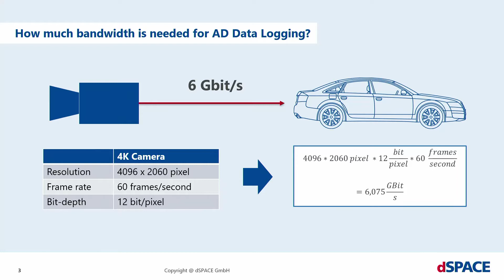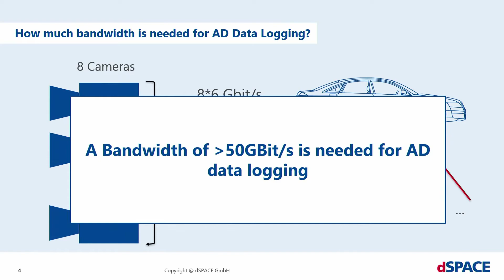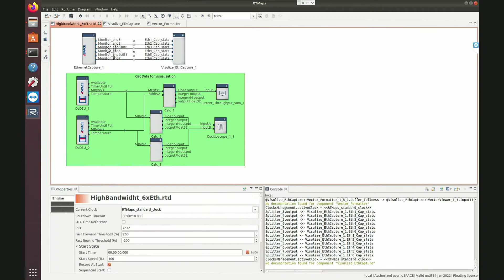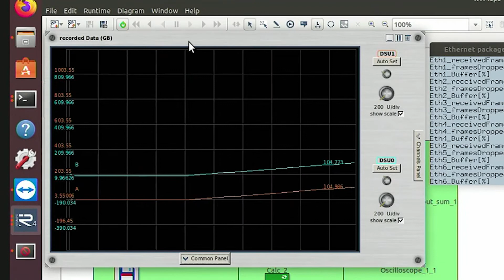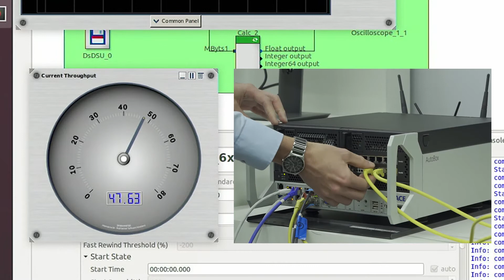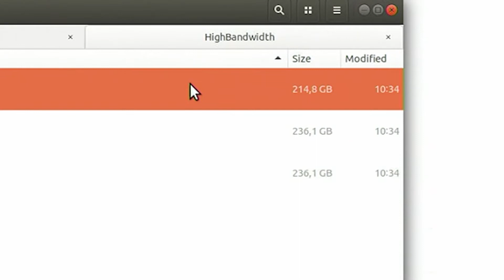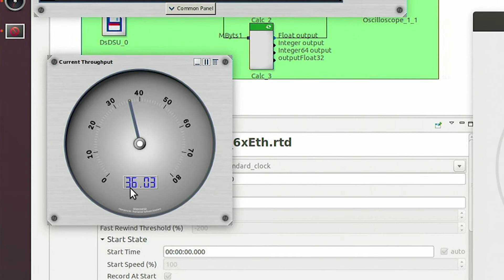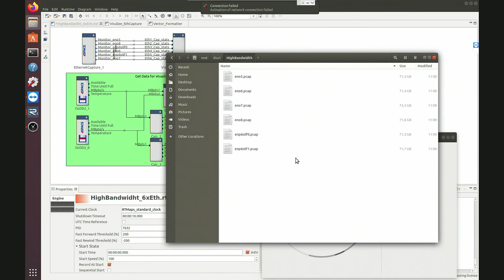High Bandwidth Data Logging with AUTERA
High-bandwidth data-logging is necessary to achieve autonomous driving.

Watch our latest Innovation Coffee Break session, in which we demonstrate the remarkable logging bandwidth of over 50Gbit/s of our AUTERA platform.